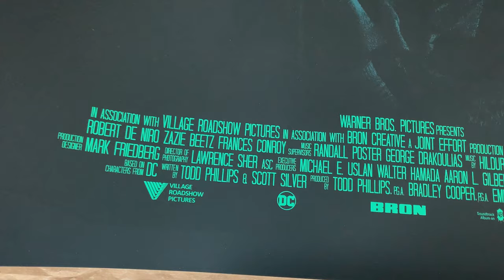JOKER By Juan Ramos Print 4K